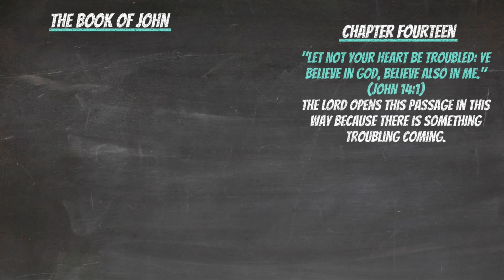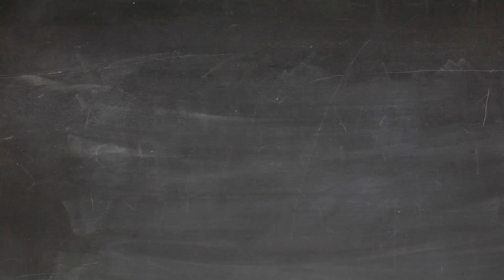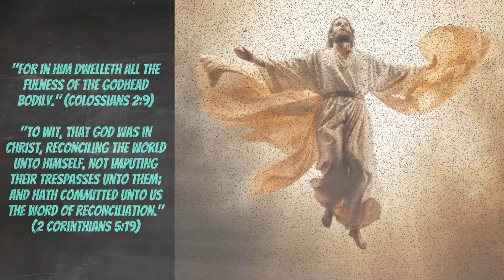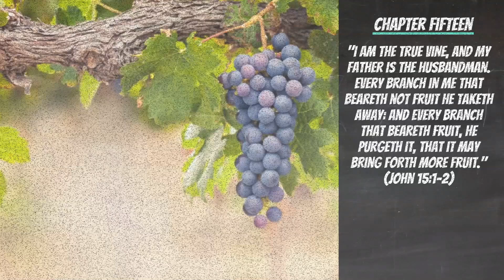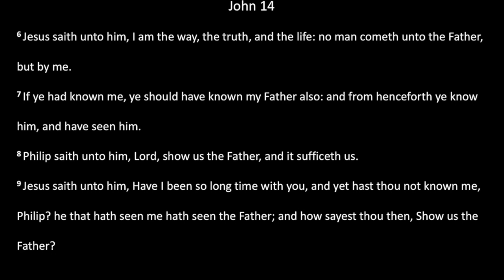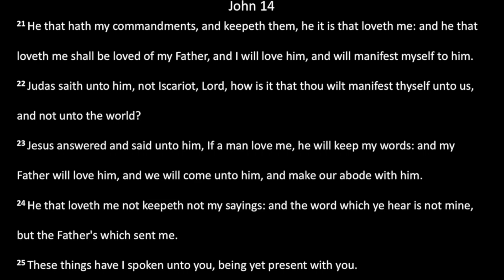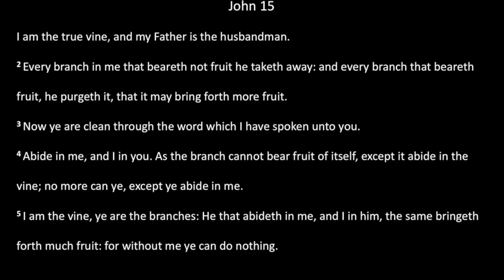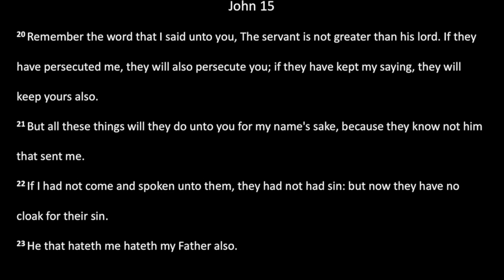Bible Reading: 10 November - John 14 - 15